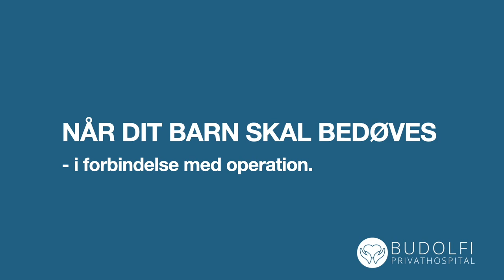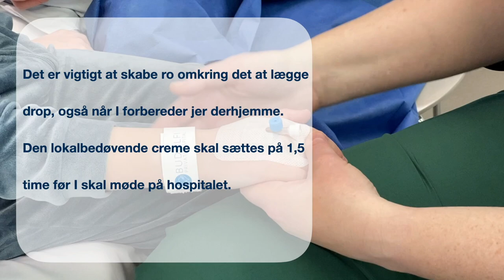Når dit barn skal bedøves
Når dit barn skal bedøves, i forbindelse med en operation på Budolfi Privathospital, er der forskellige ting der er rare at vide. I videoen her, fortæller ét af de børn som vi har opereret, hvordan tingene foregår. I møder også nogle af de fagfolk, der passer godt på jeres barn under operationen.

I forbindelse med jeres besøg hos os får I mundtlig og skriftlig information om, hvordan I skal forholde Jer efter operationen. Kontakt os på tlf 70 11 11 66 såfremt I har nogen spørgsmål.

Vi glæder os til at tage imod jer.